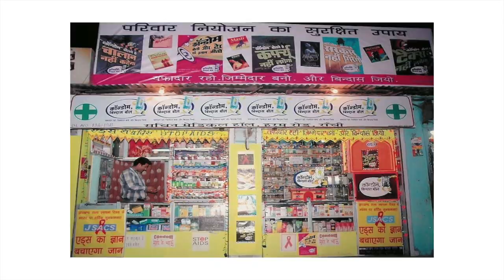How to teach family planning to the world's largest population? | BBC News India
India's family planning campaign dates back to the 1950s, making it the OLDEST family planning drive in the world. But how do you teach 1.42 billion people to plan a family? From 'Hum do humare do' to 'Condom Bindass Bol', India has given birth to many award-winning campaigns. We spoke to some creative geniuses behind them.

Video by Devang Shah